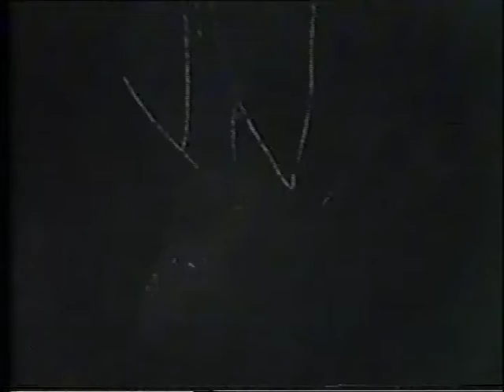Appearance of Lord Nrsimhadeva Play New Mayapur France 1985 Indradyumuna Swami.m4v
The French ISKCON devotees present the drama of the appearance of Lord Nrsimhadeva on stage. A nicely presented show, but not as good as the Australian devotees production of this play, in my opinion.

Dramas and Plays. Drama, Plays, etc about Krishna.

Hare Krishna devotees often perform plays and dramas based on the pastimes of Lord Krishna and Lord Caitanya as they are revealed in books like Bhagavad-gita As It Is, Srimad-Bhagavatam and Caitanya-caritamrta. They also sometimes put on speculative plays without any basis in the revealed scriptures which are not approved by Srila Prabhupada and the disciplic succession. We need to follow in the footsteps of the great acharyas, not think that we are smarter than them...